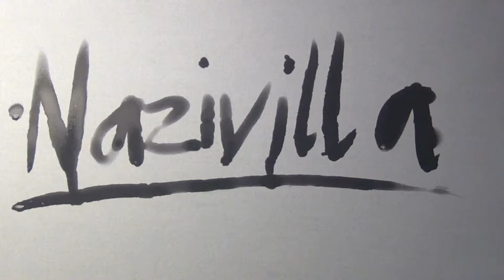Nazivilla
Capturing moods...